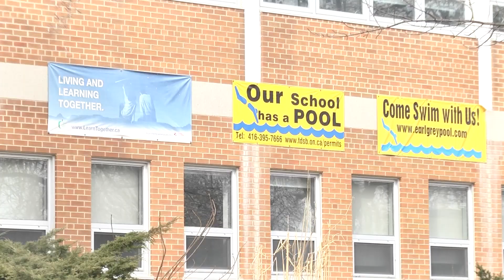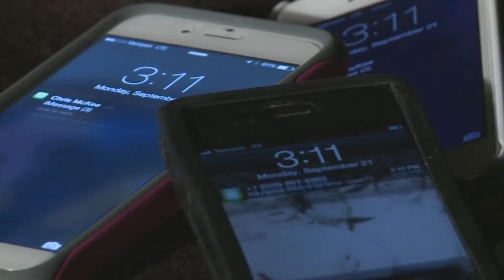Lucas Di Rocco Earl Grey School Cell Phone Ban